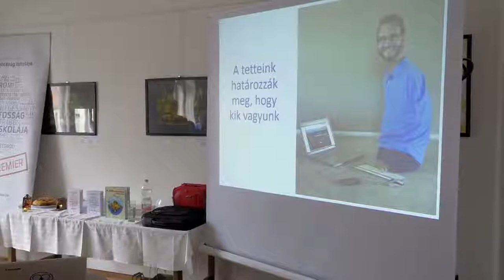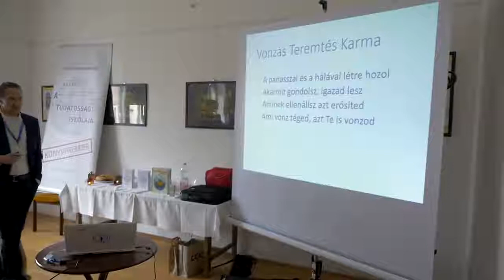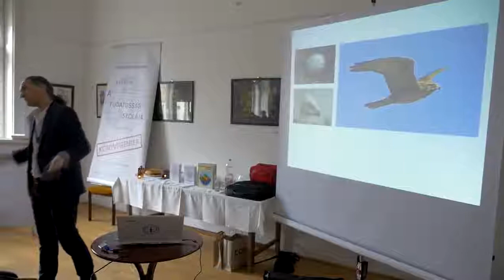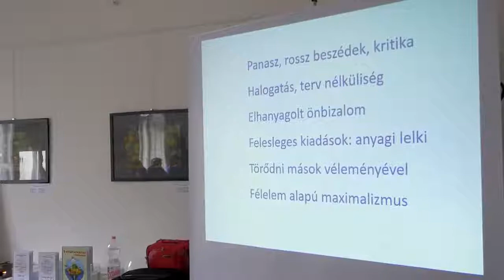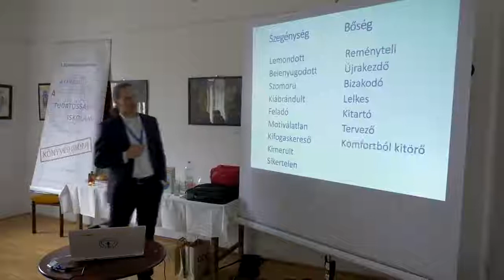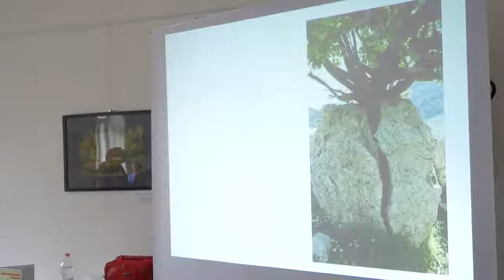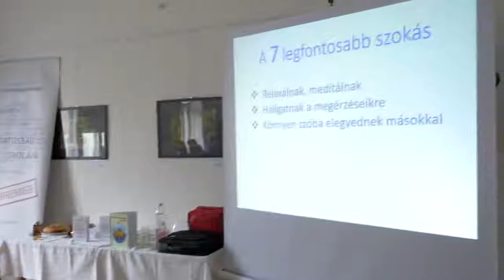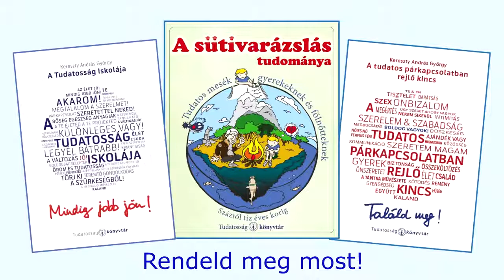Hogyan éljünk boldog és sikeres életet Kereszty András György előadása Tudatosság Siker Szerencse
Gyere és tanulj A Tudatosság Iskolájában. 2017 szeptembertől nyitott modulokkal vár az iskola. Válassz kedvedre mindhárom osztály tananyaga közül és légy részese a tudásnak. Gyakorlatban használható, józan és modern tananyag vár az ősi bölcsességgel és az időtlen tudással alátámasztva.